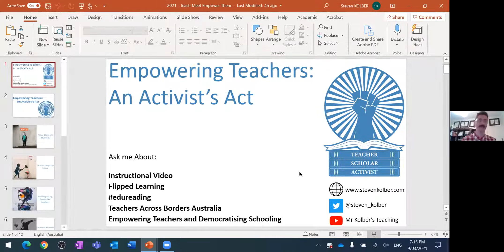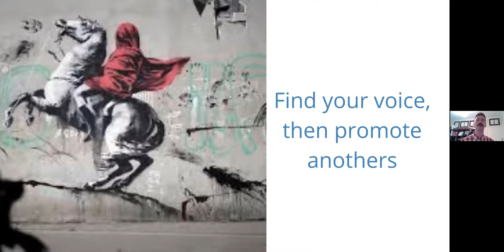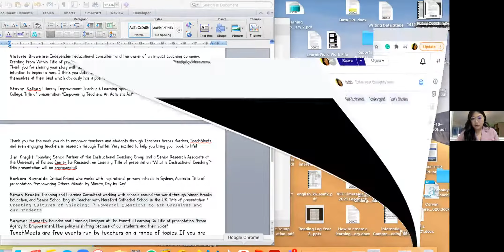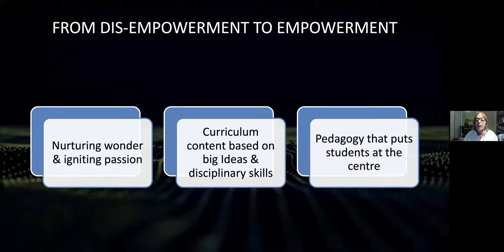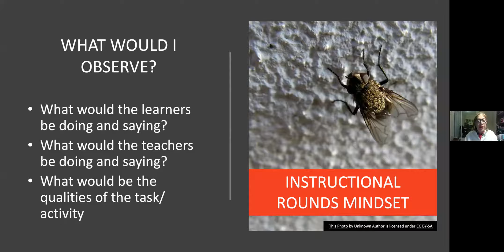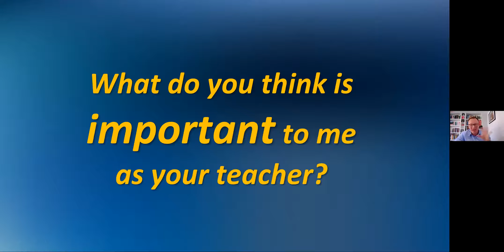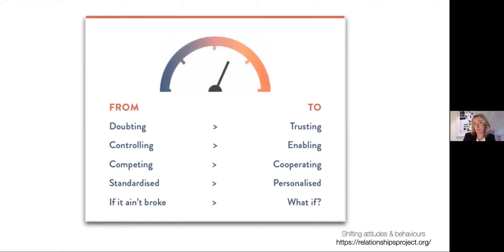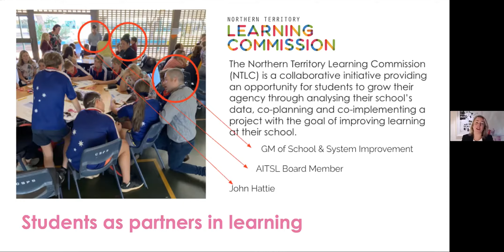Teachmeet 1 Recording